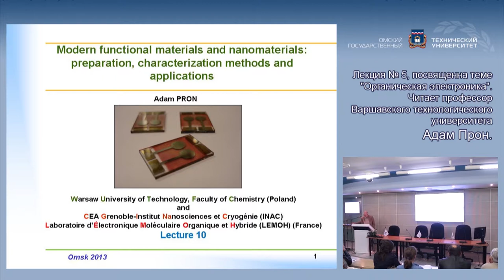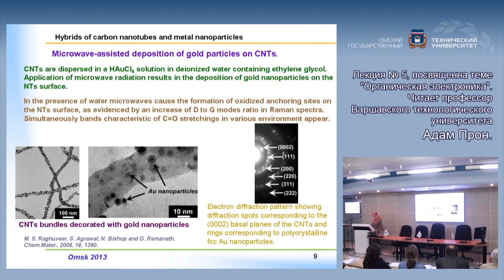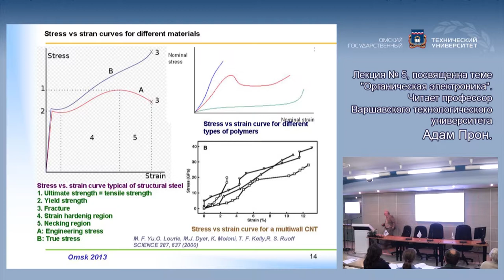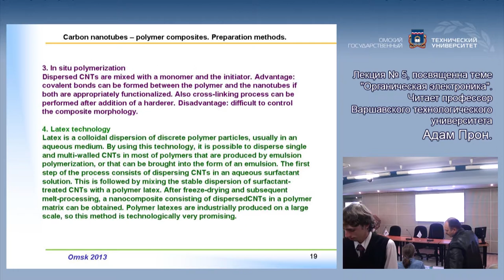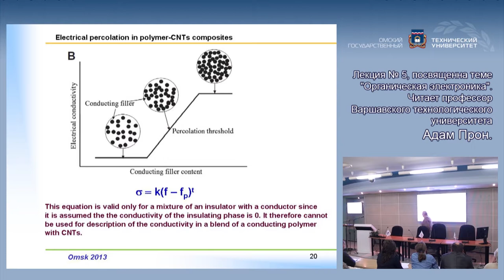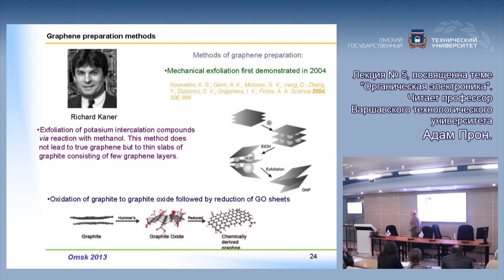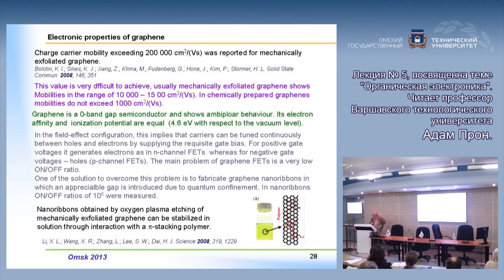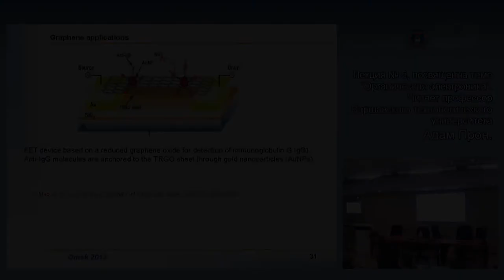Органическая электроника. Лекция 5. Проф. Варшавского технологического университета А.Прон.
Открытая лекция Профессора Варшавского технологического университета Адама Прона в ОмГТУ в сентябре 2013 г.